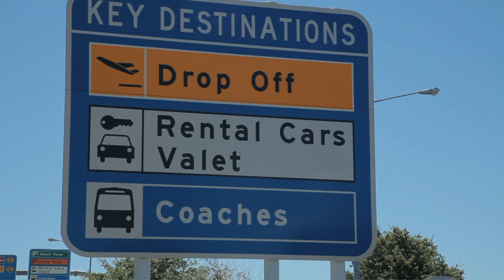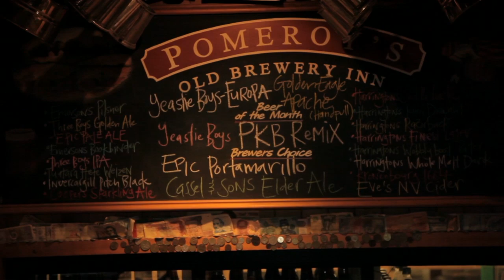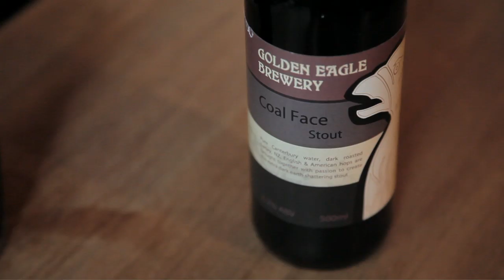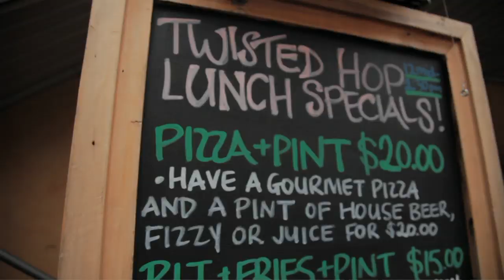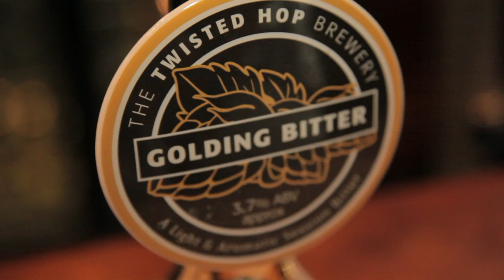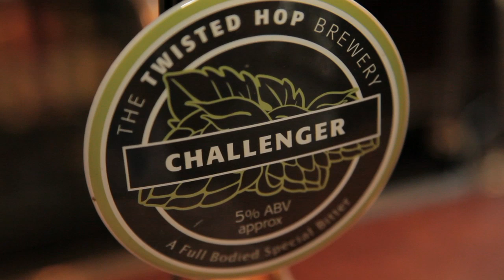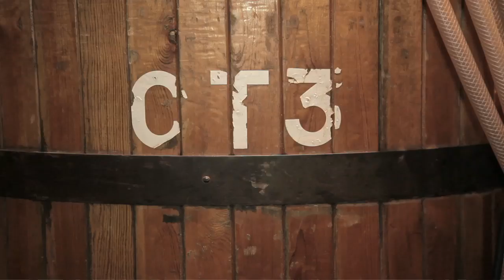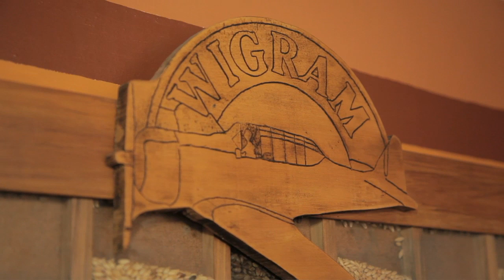NZ Craft Beer TV - Mash Up - Episode 1 (part 1) - Christchurch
NZ Craft Beer TV presents Mash Up.

A travel show, of a road trip around the craft breweries of New Zealand hosted by brewers Luke Nicholas and Kelly Ryan. We visit the breweries and interview the brewers, to capture their stories and their passion, with the resulting being the world's largest collaboration brew, involving 44 of New Zealand's craft brewers.

Episode 1 - starts the road trip in Christchurch, visiting Craig Bowen of BeerNZ, NZ's exclusive craft beer distributor. Then on to Pomeroy's pub, which has 22 craft beers on tap, and we talk to some up and coming brewers. Then it's off to the breweries - The Twisted Hop, Dux de Lux, Wigram, and Three Boys, before heading south with a stop off at Golden Eagle Brewery in Rolleston.